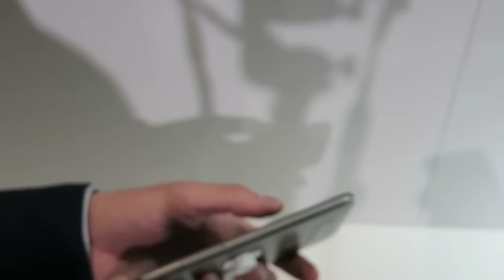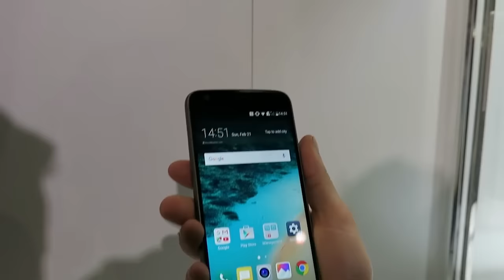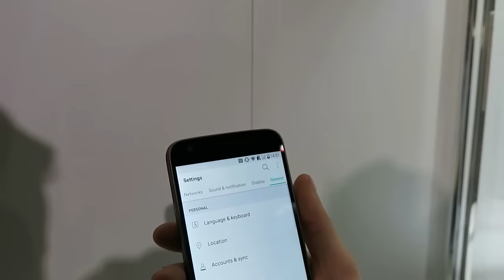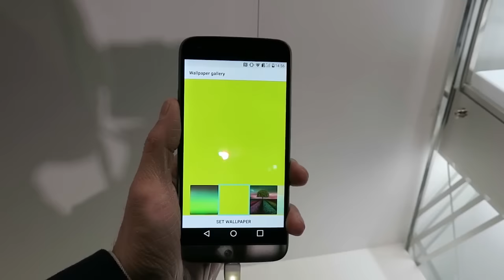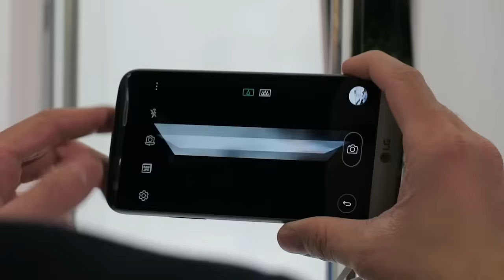LG G5 Hands on | Innovazione pura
LG G5 Hands on | MWC 16 Techzilla.it
Articolo sul sito: